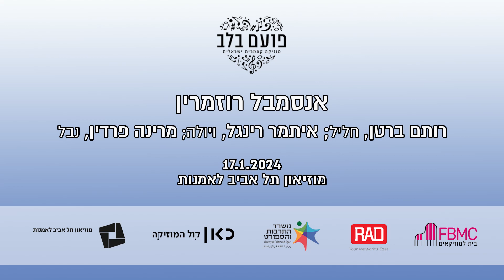פועם בלב: טליה ארדל - עין השושנה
אנסמבל רוזמרין:
רותם ברטן - חליל
איתמר רינגל - ויולה
מרינה פרדין - נבל

הוקלט במוזיאון תל אביב
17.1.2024